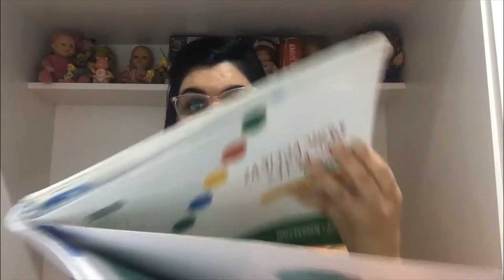Desenhar Muitos verdes – Infantil 3 – Prof ª Larissa – Data 0707